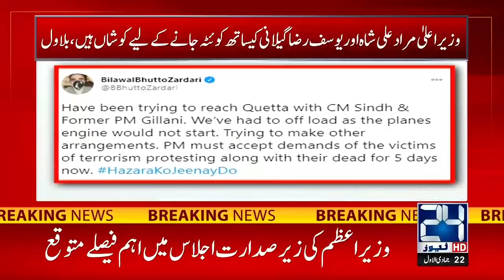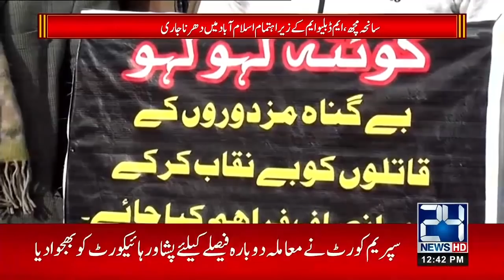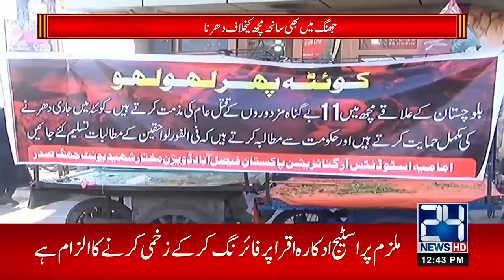12pm News Bulletin | 7 Jan 2021 | 24 News HD